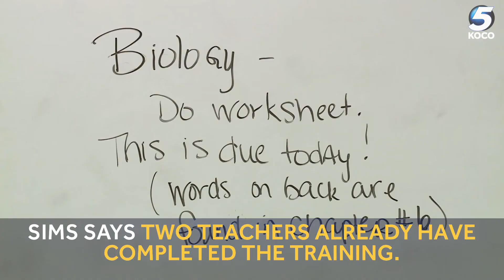Minco superintendent says it’s time for teachers to carry guns at school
A new policy at Minco Public Schools will allow teachers to carry guns at school if they get the proper training.